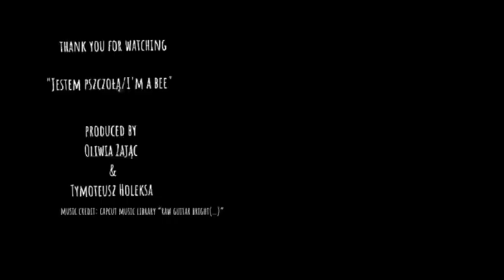Bee’s Eye View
Jak wiecie, stale zajmujemy się w naszym projekcie Akredytacji Erasmusa  "Kreatywny Koper" działaniami związanymi z ekologią.

Jednym z tematów, który nas zainteresował są dzikie pszczoły - gatunek zagrożony, pełniący ważną rolę zapylaczy dzikich roślin. Szacuje się, że blisko jedna trzecia żywności uzyskiwana jest dzięki zapylaniu roślin przez owady. Dlatego tak istotna jest ochrona pszczół oraz innych owadów zapylających.

Działanie nazwaliśmy “Jestem pszczołą/I’m a bee” a aktywność, w której nasi uczniowie się  specjalizowali to nagranie filmiku o pszczołach. który zostanie wykorzystany podczas spotkań ze szkołą partnerską we Włoszech, różnych warsztatów oraz zajęć (między innymi w Dniu Pszczoły, który zorganizujemy w maju).

Celem tej akcji było i jest przybliżenie wszystkim roli pszczół i zagrożeń, związanych ze zmniejszaniem się populacji owadów zapylających i sposobów, w jaki możemy te gatunki chronić.

A lot of the time, people go about life without really getting how their actions impact everything around them. In doing so, we often lose sight of our responsibility towards the planet we inhabit, shared with various species The video sheds light on the present situation of wild bees whose significance in our lives becomes evident only when we recognize that we must look beyond a self-centric viewpoint. Bees aren't just busy making honey or wax; they are also one of the most important, if not the most important, elements of the ecosystem.

Wykonanie :
Tymek Holeksa 2A
Oliwia Zając 2A